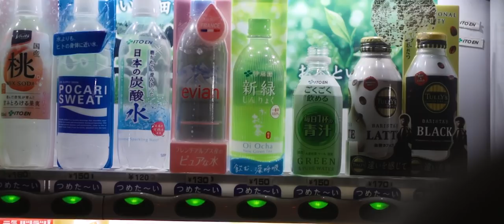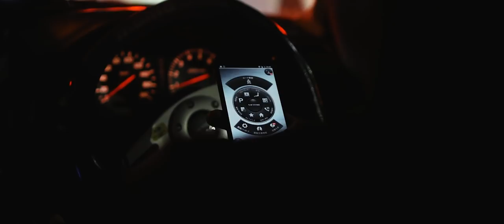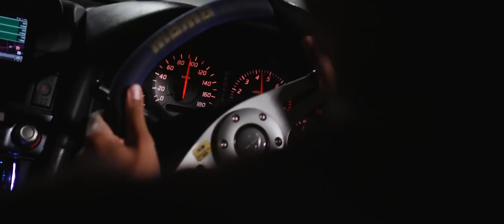Night at TATSUMI Parking Area No. 1 in Tokyo / DaFreakz x Lemonade Studio (Japanese Car Culture)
Parking Tatsumi PA No. 1, który podobnie jak Daikoku śmiało można nazwać mekką tokijskiej sceny motoryzacyjnej, odwiedziliśmy już dwukrotnie podczas naszych podróży do Tokio i najchętniej odwiedzalibyśmy go niemal co weekend. Niesamowity klimat tego miejsca budują nie tylko auta, ale również ludzie, lokalizacja, dźwięk, światło, czy cała masa innych drobiazgów, które mocno pobudzają wszystkie zmysły.

Oczy napawają się widokiem pięknych aut na tle wysokich wieżowców z Ariake, uszy dźwiękiem ich silników i wszechobecnym językiem japońskim, a od ilości wrażeń można dostać gęsiej skórki. Dodatkowo dochodzi do tego smak przekąsek i zielonej herbaty z automatów, które podobnie jak w całym mieście, znajdziemy również na parkingu.

Wizyta na Tatsumi, zwłaszcza dla entuzjastów motoryzacji marzących o odwiedzeniu Japonii, to z pewnością przepis na idealną noc w Tokio. Nie tak łatwo się tam jednak dostać. Piesza wędrówka z mapą zdecydowanie się nie sprawdzi, za to skończy się bólem nóg i sporym zawodem, gdy już zdamy sobie sprawę, że parking znajduje się dobrych kilkanaście metrów w górę. Jest on bowiem położony na autostradzie, pomiędzy jej dwoma nitkami, na wysokości ok. 5 piętra. Dojazd taksówką również może być kłopotliwy, zważywszy na fakt, że nie każdy kierowca zgodzi się nas tam wysadzić, nie mówiąc już o możliwości zamówienia taryfy powrotnej.

Najpewniejszą opcją jest dojazd własnym autem - najlepiej Nissanem Skyline’m albo Toyotą AE86 (idealnie w malowaniu Panda) po nocnym objeździe kilku kółek autostradą C1 i sytym Ramenie. Jeśli jednak jesteś w Tokio i nie masz akurat przy sobie swojej ikony japońskiej motoryzacji to wypożyczone auto lub przekonany do sensowności Twojego pomysłu kierowca Ubera, czy taksówki też będą OK.

Na miejscu trafisz nie tylko na JDM-owe perełki rodem z InitialD, ale również auta egzotyczne, amerykańskie, czy importowane z Europy. Szczytem egzotyki podczas naszego pobytu było BMW M3 E36 z kierownicą po lewej stronie i turbodoładowany VW Golf drugiej generacji. Na nas największe wrażenie zrobiły jednak japońskie kabiny, takie jak smacznie doprawione Mazdy RX-7 FD3S, Nissany Silvia, GTR’y (od 32 do 35), nierzadko z bardzo ciekawymi pakietami stylistycznymi, spora ilość Hond NSX, S2000 (od seryjnych po dość mocno zmodyfikowane), a przede wszystkim znane każdemu fanowi Takumi’ego Toyoty AE86. Nie zabrakło Z-tek z agresywnym ospojlerowaniem, Supr, Mitsubishi EVO, pięknych, napompowanych Porsche, jak również stance’owych projektów na bazie m.in. Subaru Imprezy, BRZ czy Ferrari.

Kierowcy, którzy przyjeżdżają na Tatsumi nie zatrzymują się tam zwykle na długo. Często jest to przystanek pomiędzy kolejnymi pętlami po autostradzie C1 wokół Tokio, na której w weekend słychać dźwięk wkręconych na wysokie obroty silników, to miejsce na chillout, rozmowę z dziewczyną, zrobienie kilku dobrych zdjęć, spotkanie przyjaciół, czy po prostu na chwilę relaksu po pracy. Klimat i widoki jakie rozpościerają się z tego parkingu zdecydowanie temu sprzyjają. Nie usłyszymy tu krzyków, nie poczujemy alkoholu i taniego lansu. Ludzie, którzy wysiadają z aut figurujących na niejednej liście marzeń, są niezwykle skromni i wstydliwi. Potrafi jednak być tam dość głośno, co z kolei doprowadza do pojawienia się na parkingu policji, która uprzejmie „motywuje” kierowców do opuszczenia miejsc parkingowych. Impreza zaczyna się zwijać, jednak nie na długo, większość aut wraca i parking żyje dalej.

Należy pamiętać, że Tatsumi PA to niewielki MOP. Miejsca parkingowe dla aut osobowych szybko się zapełniają, dlatego egzotyczne perełki zajmują linie dla ciężarówek i autokarów, jak również pobocza. Nikomu to jednak nie przeszkadza. Wszystko sprawia tutaj wrażenie uporządkowanego. Jak na każdym dobrym MOP-ie znajdziemy tutaj toalety (każdy kto był w Japonii z całą pewnością doceni ich wyjątkowość), automaty z gorącym jedzeniem, napojami i lodami, czy miejsca do wypoczynku. Panuje poczucie czystości, bezpieczeństwa, poszanowania cudzej i swojej własności. Klimat wzmacnia też mocne światło LED’owe, poprzez które można odnieść wrażenie, że jest się na planie Tokio Drift.

Naszą wizytę zakończyliśmy na pokładzie Skyline'a Ron'a, zaraz po tym jak na parkingu pojawiła się policja. Ścigani przez Hondę S2000 goniliśmy doinwestowanego NSX'a, by ostatecznie, po prawie półgodzinnej, emocjonującej jeździe po tokijskiej autostradzie znaleźć się w w dzielnicy Shibuya. Ostatnie metro odjechało nam sprzed nosa, więc czekał nas długi spacer do hotelu, w sam raz żeby ochłonąć po typowej, piątkowej nocy w Tokio przy stłumionych dźwiękach motocykli Bosozoku słyszanych gdzieś w tle.

Muzyka:
Eric Dingus - Money To Clone